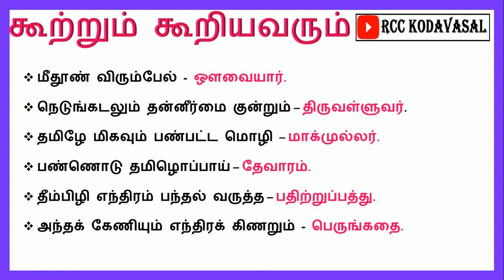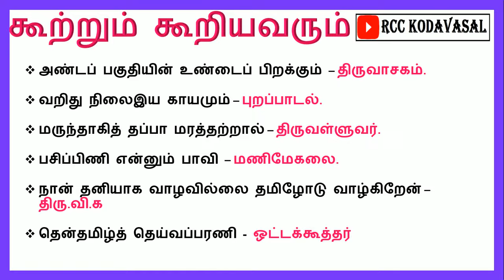TNPSC EXAM 2025 பொதுத் தமிழ் - கூற்றும் கூறிவரும் TNUSRB, MHC, TET, GD, SI, forest 🔥